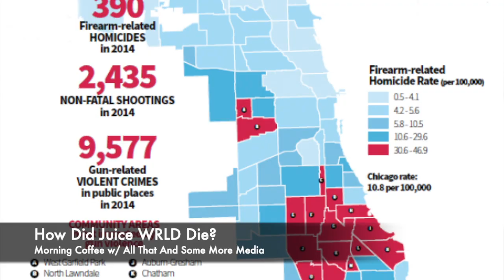Apryl Jones Cheating on Lil Fizz? How did Juice Wrld Die?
Morning coffee w/All that And Some More Media